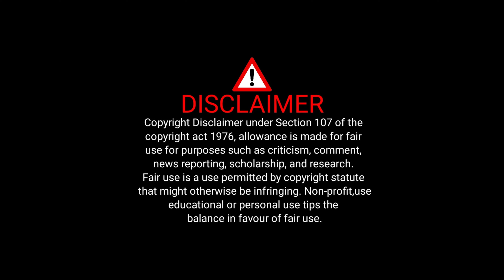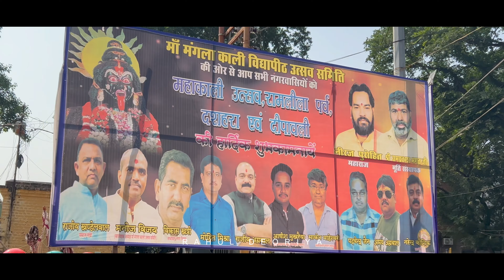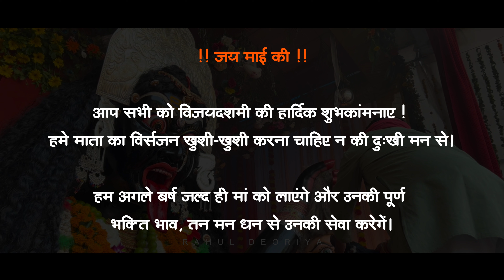Kali Mata Visarjan 2023 Sadar Bazar Jhansi | Badi Mahakali Visarjan 2023 | Kali Maa Visarjan 2023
झाँसी सदर बाज़ार की माता जी विसर्जन के बाद भी ऐसा लग रहा है कि जैसे भक्तों को बोल रही हों कि एक मां सबसे ज्यादा रोती है अपने बच्चे से दूर होके😥🥺🚩

Your Quarry:-

Kaali Mata Sadar Bazar Jhansi
Jhansi Sadar Bazar Mata Viusarjan
Kali Mata Visarjan
Jhansi Mata Visarjan
Laxmi Tabalb Mai Murti Ka Visarjan
Laxmi Talab Jhansi
Jhansi Viajaydashmi
Kali mata Bali
Kali Mata ko bakro ki bali
Sadar bazar ki kali mata
kahitakayane ki kali mata
katikyane ki kali mata visarjan
Kali mata Visarjan 2023
jhansi ki kali Ji Visarjan
sadar ki kali ji
Kali mata
Sadar Ki Kali Ji vlog
Kali Mata Vlog
kali Ji aarti Vlog